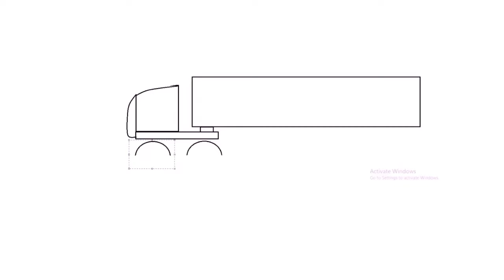menggambar anak anak truk berpendingin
2,2 M vidéos • 375 k chaînes
Illustration de suggestion personnalisée
7,1 M vidéos • 500 k chaînes
1,8 M vidéos • 440 k chaînes

281 k vidéos • 36 k chaînes
Percut Sei Tuan
Banda Aceh
XW123
exercice résolu
equation mathématique
exercice simple avec solution
Dessin facile
Exercise Resolu
equation mathematical